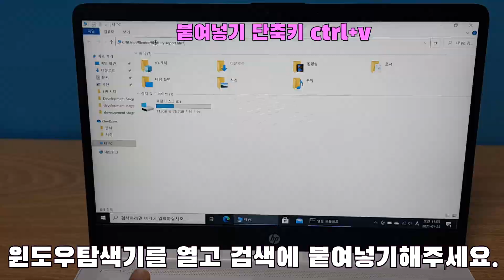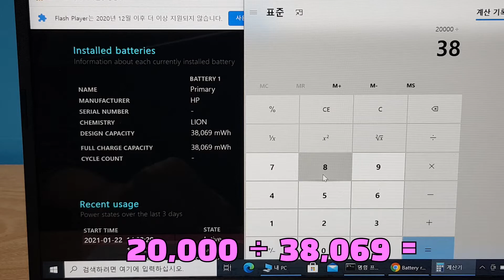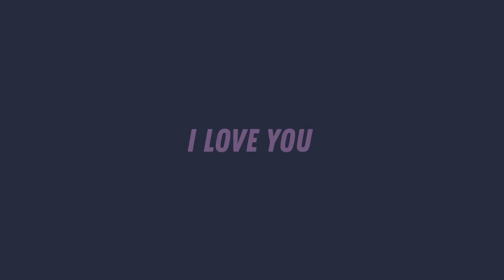아주 쉽고, 간단하게 노트북 배터리 수명 확인하는 방법/How to check laptop battery life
내 노트북 배터리가 어떤 상태인지 아주 간단한 방법으로 확인 할수가 있습니다.  배터리 정확한 상태를 파악하시고, 배터리 교환주기를 체크하고, 중고노트북 구입시 배터리 수명 확인하고 구매하셔도 좋을것같습니다.

There is a very simple way to check what your laptop battery is in. It would be a good idea to check the exact state of the battery, check the battery exchange cycle, and check the battery life when purchasing a used laptop.